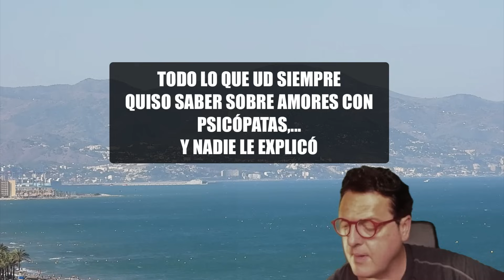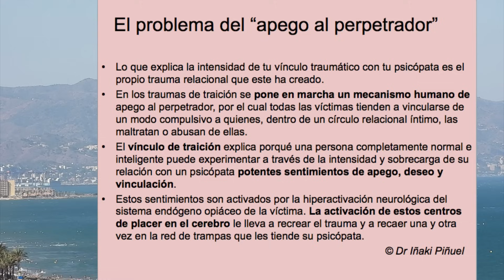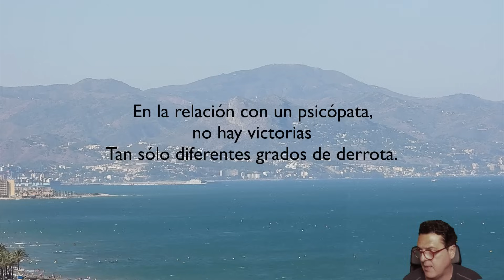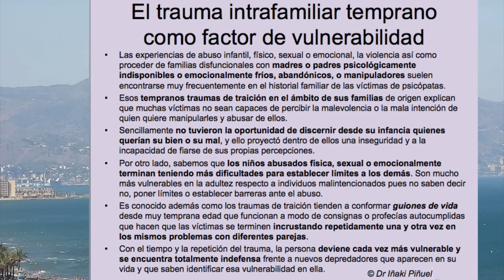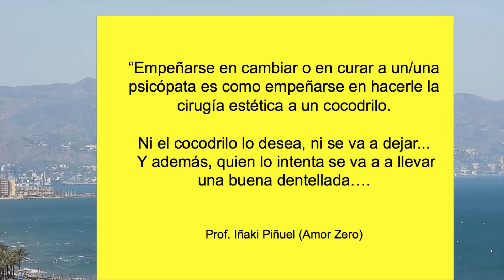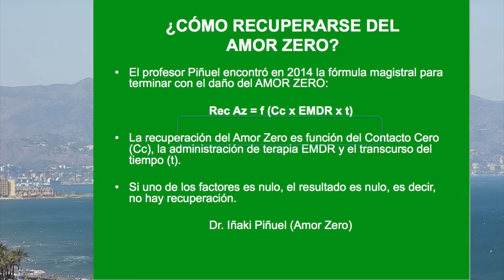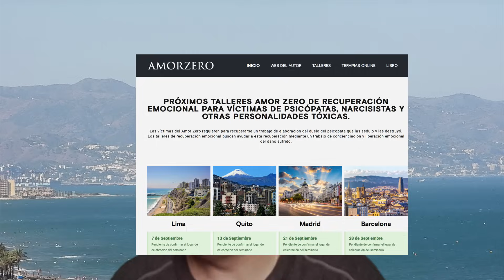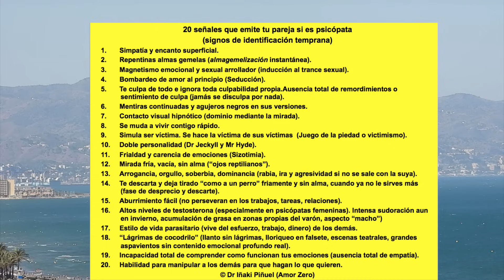Todo sobre Psicópatas y Narcisistas 🌪| Iñaki Piñuel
En este directo Iñaki Piñuel nos cuenta todo lo que no sabías sobre Psicópatas y Narcisistas.

Facebook: Comunidad ZERO (Prof. Iñaki Piñuel)